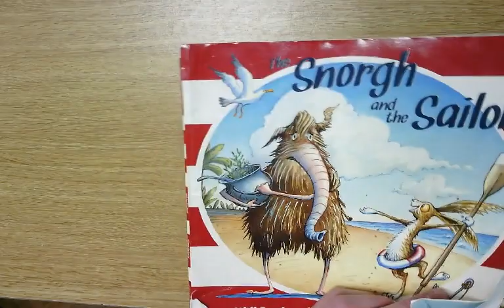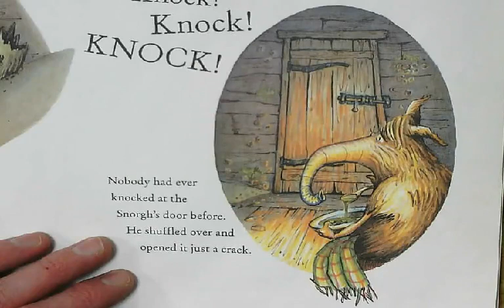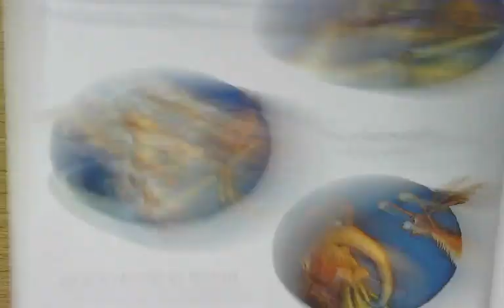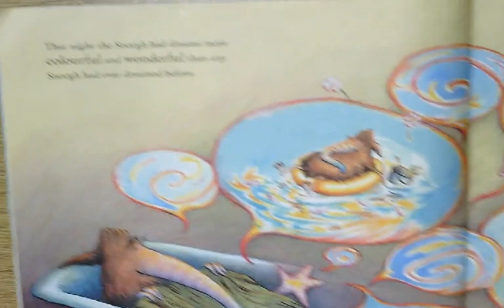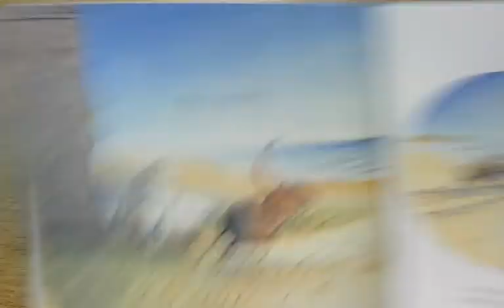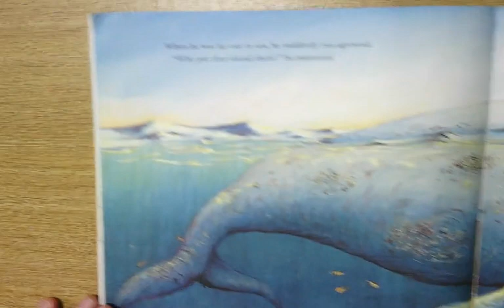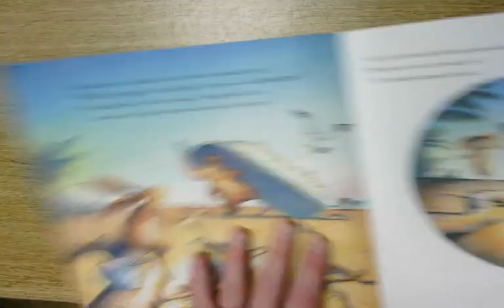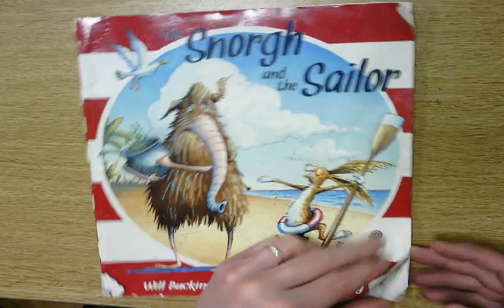The Snorgh & the Sailor - a story read by Mr Hollick